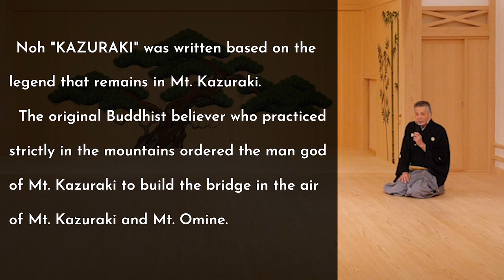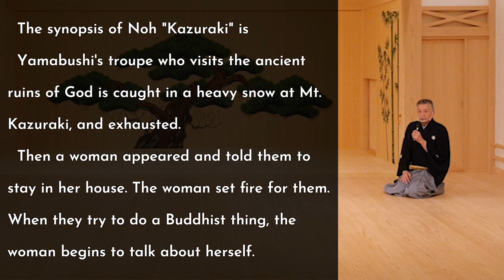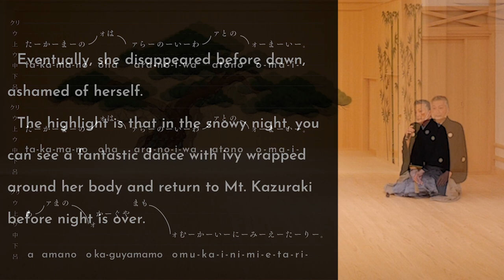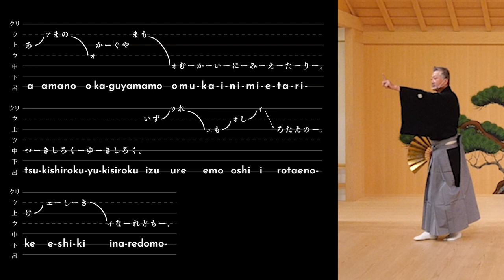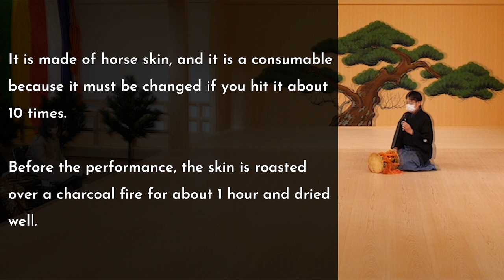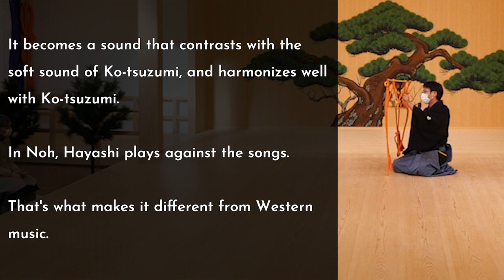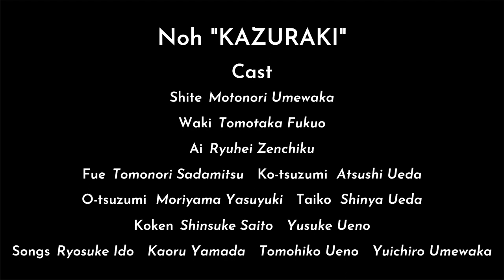Noh "KAZURAKI" - Goddess Dance in the Snowy Night - Nishinomiya Noh Theatre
Noh "KAZURAKI"
- Goddess Dance in the Snowy Night -
Sunday, November 8th, 2020
Nishinomiya Noh Theatre
Organized by Japan Traditional Arts & Cultures Foundation

Program
Workshop on Commentary, Song and Mold
Motonori Umewaka

Hayashi workshop
Yasuyuki Moriyama
Noh "KAZURAKI"

Japan Traditional Arts & Cultures Foundation
一般財団法人 日本伝統芸術文化財団

Nishinomiya Noh Theatre
西宮能楽堂